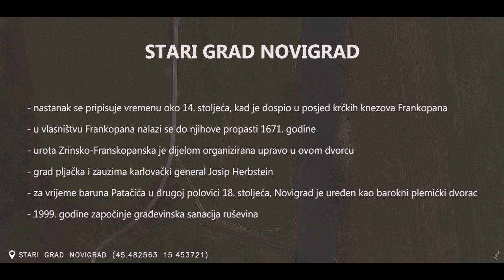Frankopanski grad NOVIGRAD || Hrvatska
Šetnja Frankopanskim starim gradom u Novigradu na Dobri, poludnevni izlet i uživanje .

Snimljeno sa:
Dji Phantom
Panasonic GH5 + DJI Ronin S

Sherajte, lajkajte i subscribeajte se :D